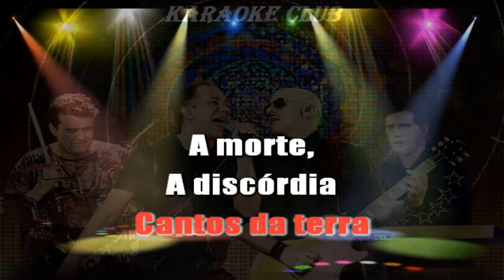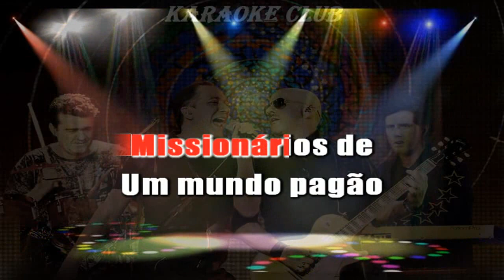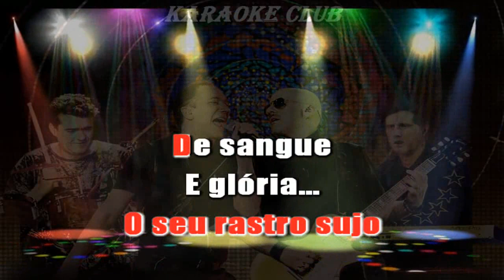BIQUINI CAVADÃO - CARTA AOS MISSIONÁRIOS 2 ( KARAOKE )